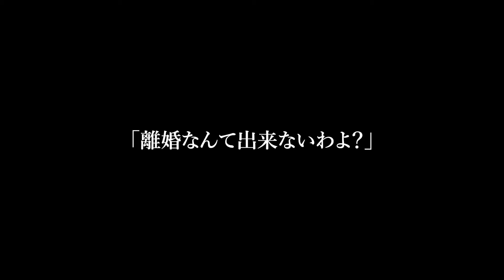【スカッと】里帰り出産後、母と家に帰ると夫が浮気相手と隠し子と暮らしてた「お前とは離婚！子供と出てけw」母「離婚出来ないわよ？だって…」母の一言で夫・愛人は半狂乱にw【修羅場】